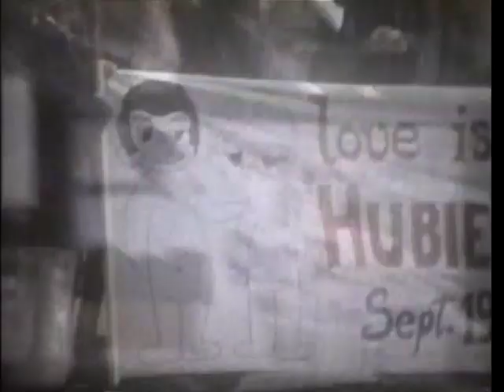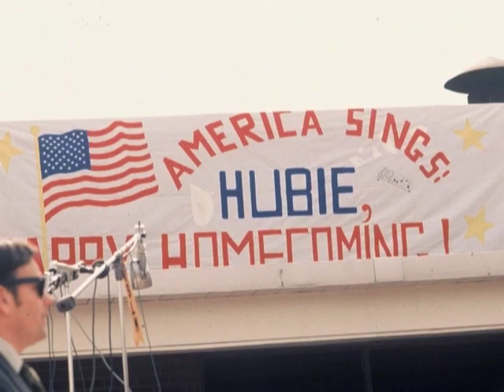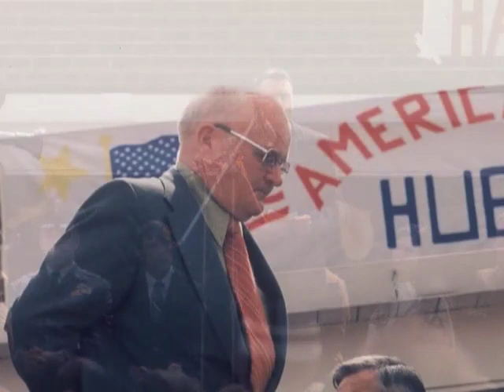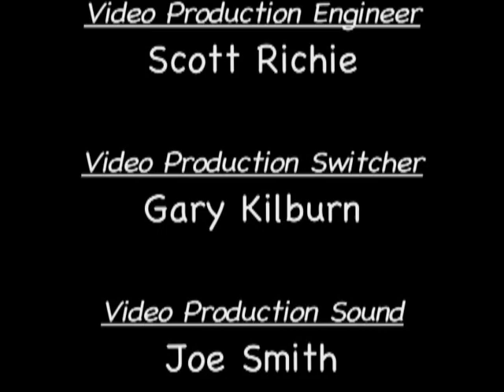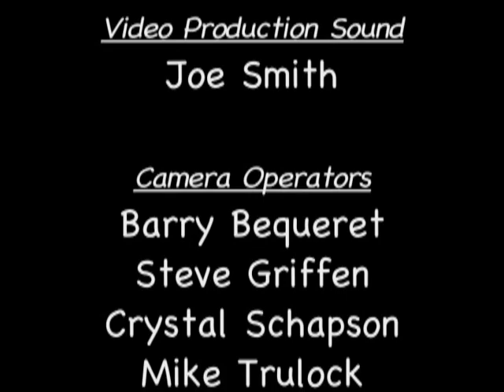2004 - A POW Story featuring Hubie Buchanan - April 8th 2004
2004 - A POW Story featuring Hubie Buchanan - April 8th 2004